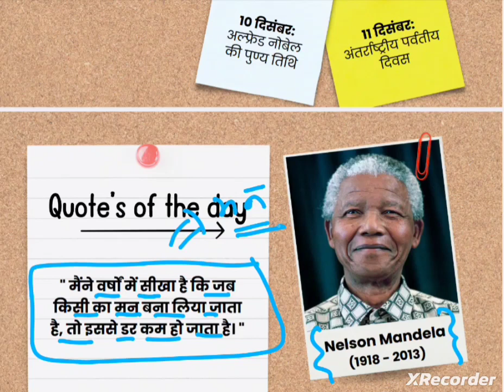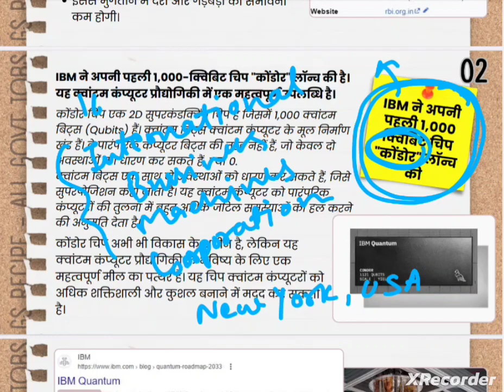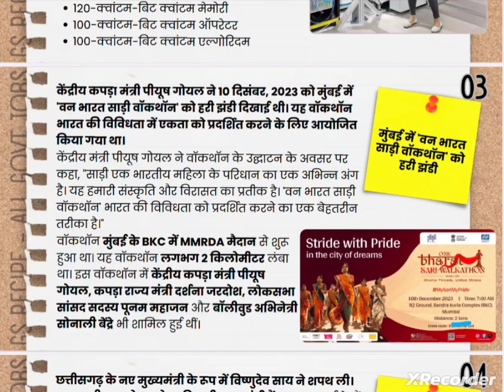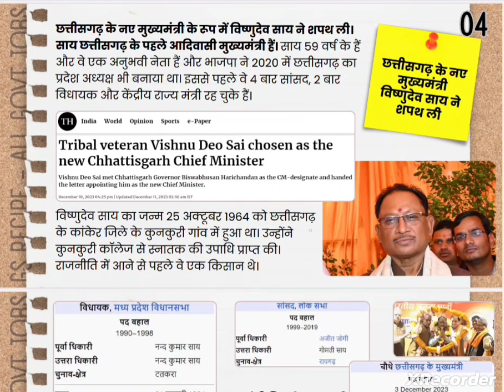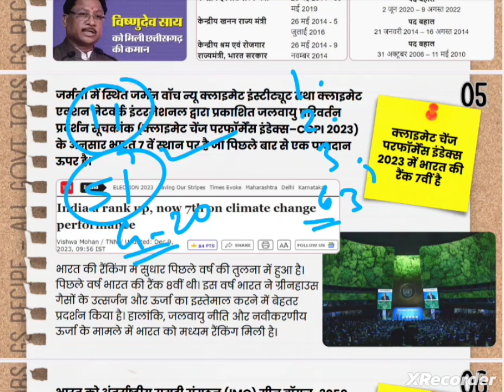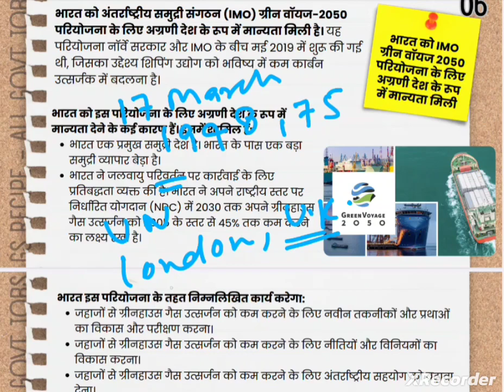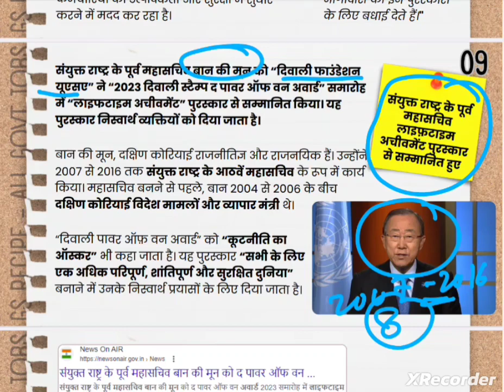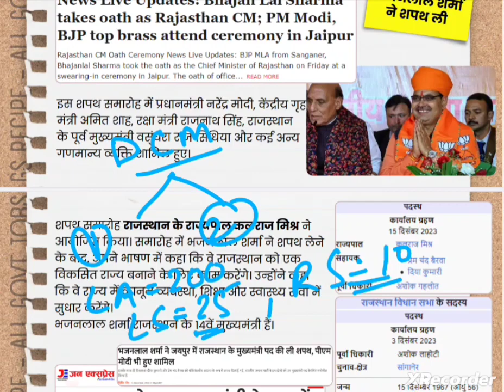Weekly Compilation #08 | 10 Dec. - 16 Dec. 2023 | Current Affairs | GS Recipe